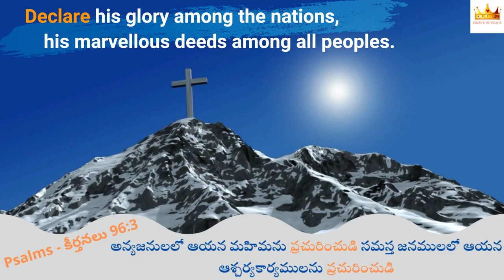5.09.2023 | Promise of the day From The Prince Of Peace